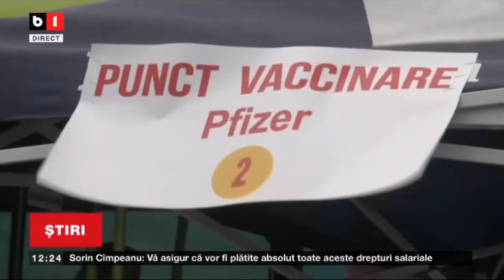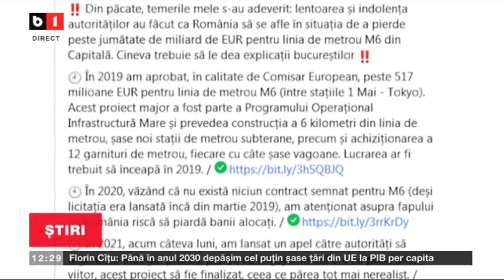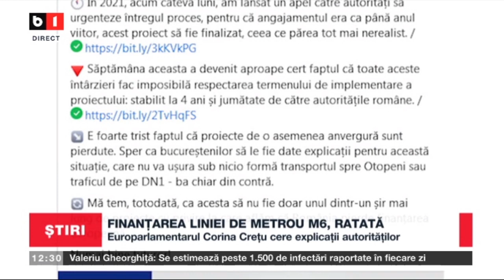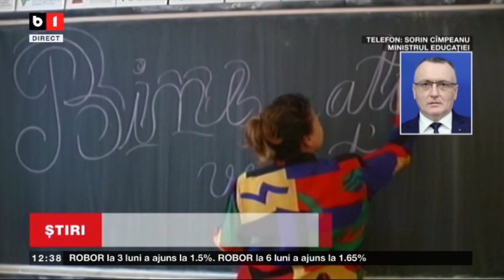STIRI B1 ORA 12.00 CU STEFAN PASCUTA - STARE DE ALERTA IN SECTORUL 1 BUCURESTI